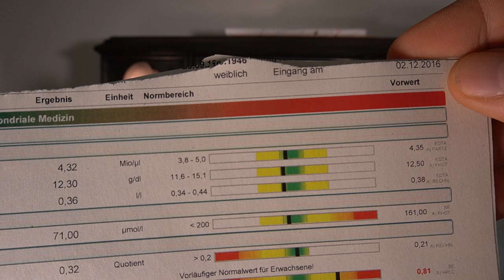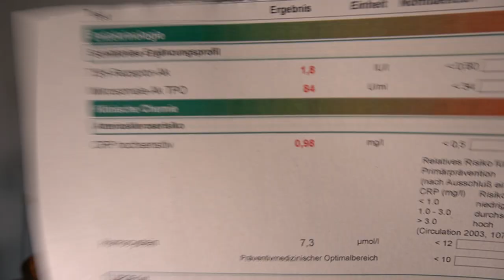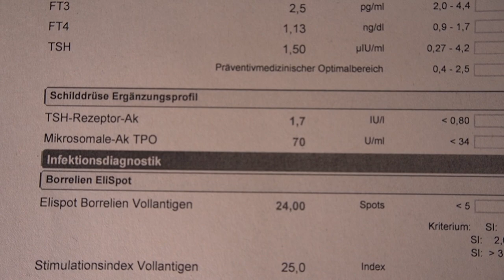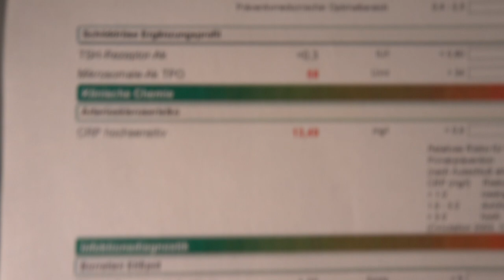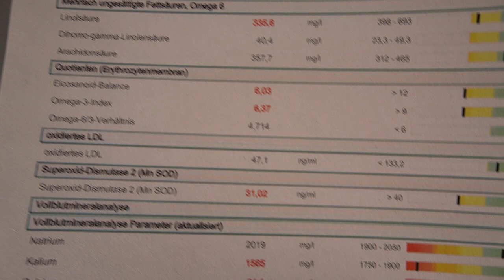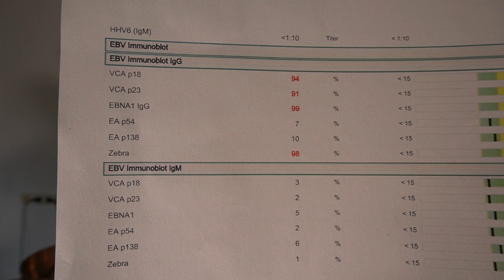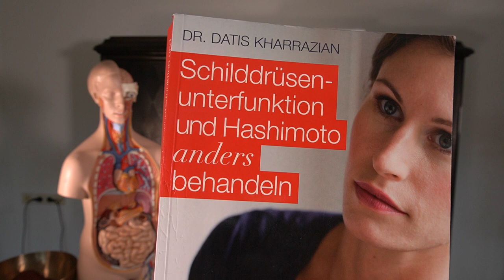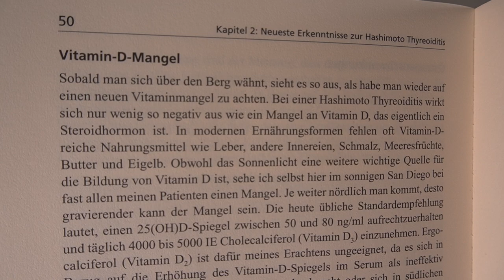Labor Besprechung Hashimoto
💊 Österreichisches Familienunternehmen mit Fokus auf DMSO und Darmkur zur Entfernung des Biofilms: URKORNSTÜBERL mit dem Gutscheincode karmananda10 erhältst du 10% Ermäßigung auf jede Bestellung (gilt auch für die DMSO Academy unter der Leitung von Dr. Hartmut Fischer)

🌿 Pionier der ätherischen Öle, überwiegend aus eigenem Anbau und Destillerien: YOUNG LIVING gebe die Sponsor-ID: 39242373 an, um zu bestellen oder selbst Brand Partner zu werden